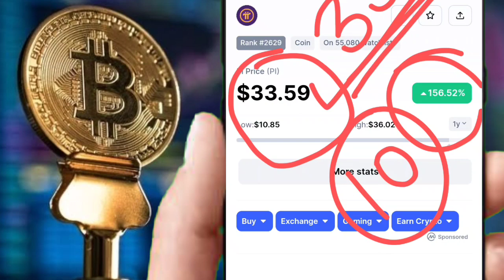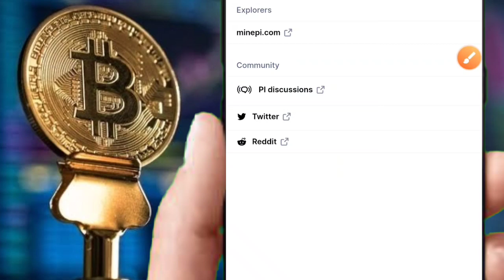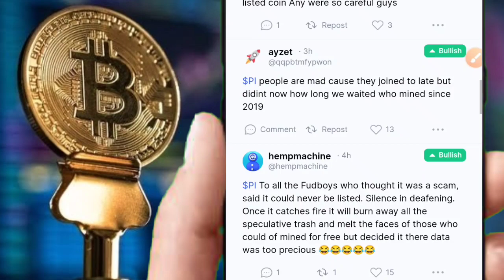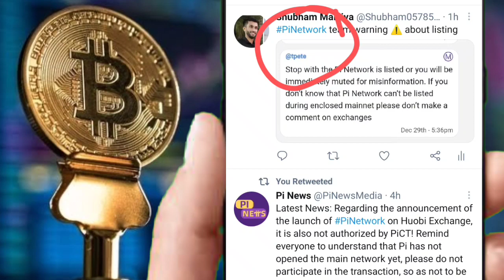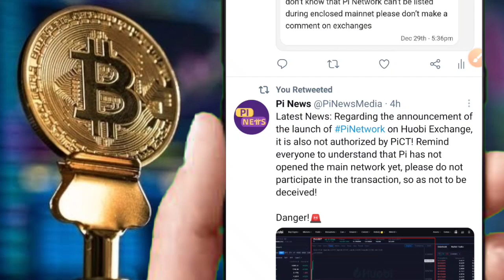PI NETWORK ने बना दिया करोड़पति🤑टीम ने क्या कहा🤯BIG UPDATE🚫DANGER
Code - 182518

Download Bitmart👆

downlpad hotbit 👆